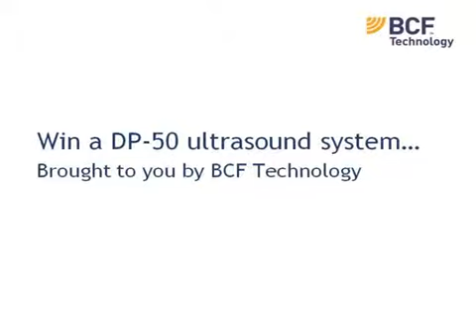BCF Technology - Win a DP-50 competition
Check out the video that was made in the BCF video booth at BSAVA 2013. You tell us why you would like a DP-50 ultrasound system for your practice and share one imaging tip or story.